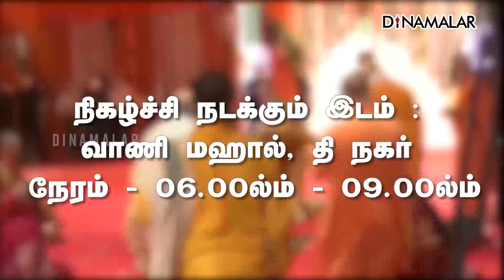ராமர் கோயிலுக்கு அகில இந்திய தீர்த்த யாத்திரை இன்று துவக்கம்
உலக புகழ்பெற்ற தெய்வீக நிகழ்ச்சி !

ராமர் கோயிலுக்கு அகில இந்திய
தீர்த்த யாத்திரை இன்று துவக்கம்

நிகழ்ச்சி நடக்கும் இடம் : வாணி மஹால், தி நகர்
நேரம் - 06.00pm - 09.00pm